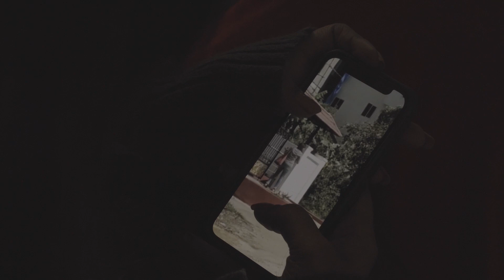Decay Crowdfunding Pitch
Unconscious guilt has a way of finding its way back to the conscious.

After coming home to a misplaced book kept on her reading chair, Vartika, a school teacher, becomes afraid of a stalker trying to gain entry into her and her husband's home. Her paranoia starts to spiral out of control after receiving anonymous messages of her house being recorded on video & being followed when she steps out of the house. But the reason for these occurrences and her paranoia might be rooted in her past and a recent event that brought it all back, and Vartika would have to make a choice to escape it, before the occurrences become fatal.

DECAY is a surrealist and psychological thriller short film.

Kindly contribute to our crowdfunding campaign at:-